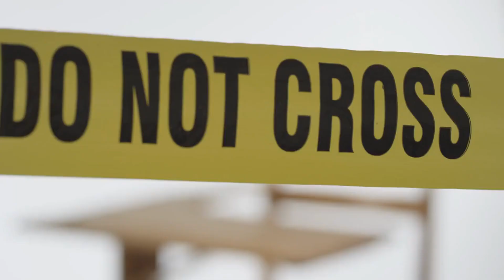Allan Legere's Escape & Murder Rampage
Alan Legere, born in Chatham, Miramichi, Canada, grew up in challenging circumstances on February 13, 1948. Raised in a family that faced economic hardships, Legere experienced the struggles of a disadvantaged upbringing. These early years of financial difficulty likely contributed to his feelings of inferiority and a desire for control and power.

Motivated by an intense desire for control and power, His criminal repertoire expanded beyond petty theft, and he began breaking into homes, targeting people while they slept. The sinister thrill of invading personal spaces and instilling fear in his victims became a twisted satisfaction for Legere. These early crimes laid the foundation for a much darker and more sinister chapter in Miramichi's history.

On the fateful evening of June 21, 1986, Alan Legere, accompanied by two accomplices, Todd Matchett and Scott Curtis, orchestrated a robbery at a convenience store in Black River Bridge, New Brunswick. With a calculated approach, they cut the power before breaking into the store, encountering the elderly owners, John and Mary Glendenning. A vicious assault ensued, leaving the couple severely beaten and Mary subjected to sexual assault. Following the brutal crime, the trio fled the scene, leaving behind a traumatised Mary Glendenning, who managed to crawl to a phone and dial 911. Despite the dispatchers' assistance, John Glendenning succumbed to the injuries inflicted during the attack. The police promptly tracked down the perpetrators, leading to Matchett pleading guilty to the murder of John Glendenning and the assault on Mary. At the same time, Curtis and Legere faced convictions after trial.